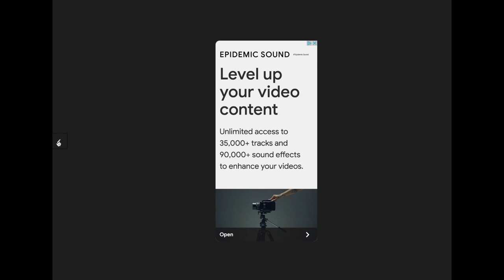Meta Gala Fashion Inspired Soap Making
Today I was super inspired by The Met Gala Fashion on the red carpet.
so much so that I had to create a soap based on one of the gowns worn,
watch to see which one I choose. Hint, it reminds me of a Hyacinth Macaw

NEW GIVEAWAY begins today. I will announce the winner on the 31st June
All you need to do is add the most comments to my RECENT videos.
All videos forthwith including this one.
Anybody can enter.

JOIN buttons only seem to show up on a DESKTOP.

ESSENTIAL OILS I USED ARE:-
CEDARWOOD

COLOURS
BLUE RIBBON ON SALE AT TKB TRADING THEY ARE DISCONTINUING IT
TITANIUM DIOXIDE

THIS RECIPE will yield a 6.111kilo batch before cure
(cure for 6 weeks)
Coconut Oil 1586g (55.94oz)
Palm Oil 680g (23.99oz)
Olive Oil 919g (32.42oz)
Sunflower Oil 858g (30.27oz)
Coca Butter 200g (7.05oz)
Shea Butter 200g (7.05oz)

WATER PHASE
888g Water (31.34oz)
646g lye (22.80oz)

I don't make very much from Youtube but I love doing it for you.
In return for supporting me you will get special perks, such as emoji's beside your name, you can help me choose what to do in the future of the channel, tell me what you like and don't like
(I will listen to) occasional discounts when buying from my website that nobody else gets,
member only community posts that nobody else sees. Soon I will be doing LIVE VIDEO
 into my soap room, so you can watch me work in REAL TIME
you may have to hunt around for the JOIN button depending on which computer you are using, desktop, phone, ipad, laptop etc.

If you can't do any of that I still love you, I love having you here and you are a valued member of our wonderful community we have created together.
I hope we can bring each other lot's of happiness.
Karen Morland

If you wish to, Please sign up using the link provided:-
"The Years We Had"
"What Now"